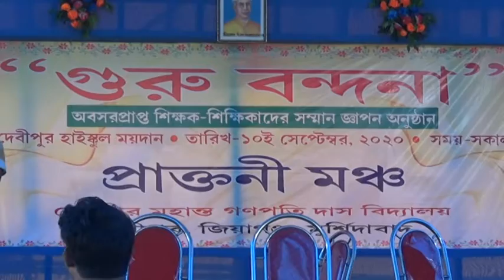Debipur M.G.D High School এর প্রাপ্তন শিক্ষক ও শিক্ষাকর্মী দের নিয়ে শিক্ষাকদিবস অনুষ্ঠান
jiaganj murshidabad india সম্পূর্ণ অনুষ্ঠান এই ভিডিওতে দেখতে পাবেন । Debipur M.G.D High School এর প্রাপ্তন শিক্ষক ও শিক্ষাকর্মী দের নিয়ে শিক্ষাকদিবস অনুষ্ঠান, দেবীপুর জিয়াগঞ্জ ,মুর্শিদাবাদ
Debipur , Jiaganj , Murshidabad , West Bengal , India